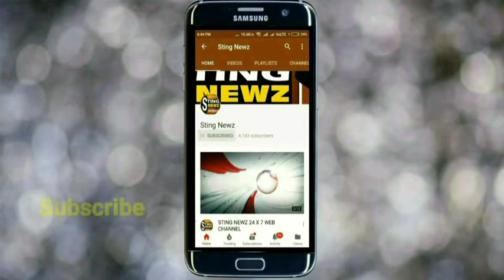করোনা মোকাবিলায় বিভাজনের রাজনীতি চলছে, মমতা তার নেতৃত্ব দিচ্ছেন, মন্তব্য অধীর চৌধুরীর